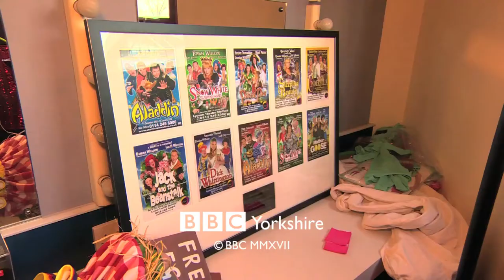Dame Diaries - BBC Look North speak to Damian Williams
BBC Look North - Yorkshire spoke to Damian Williams, who is celebrating his 10th year as pantomime Dame at Sheffield's Lyceum Theatre, about his role in Mother Goose.

Originally aired on BBC Look North - Yorkshire on Thursday 21 December 2017.